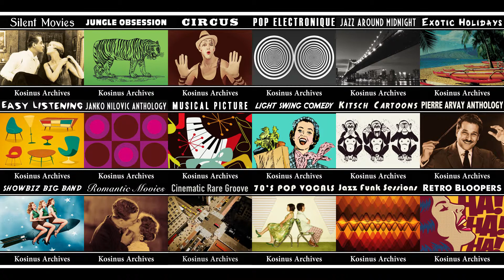Kosinus Archives - Quick Tour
Take a tour of our collection of tracks from the cult labels of the 60s & 70s, Montparnasse 2000, Sonimage, Mondiophone, Creasound...